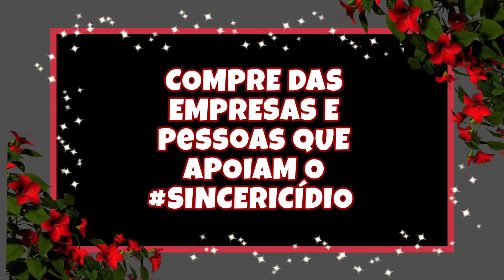😁👁👅👃 TOP 10 PERFUMES que são a FESTA DOS SENTIDOS! Vem Ver!!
Canal que fala sobre perfumes e o mundo da perfumaria com muito respeito, carinho e sinceridade, não importando grife, gênero ou preço.
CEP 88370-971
NAVEGANTES - SC